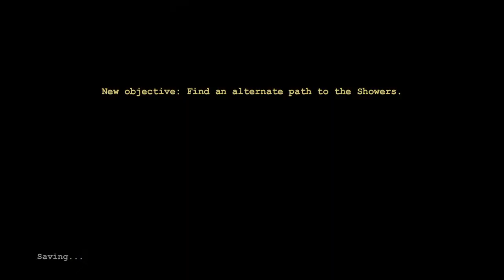Outlast flush da toilet